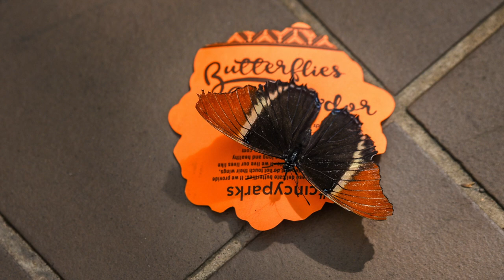"Butterflies of Ecuador"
Images from the exhibit, "Butterflies of Ecuador" - Krohn Conservatory, Eden Park, Cincinnati, Ohio (April 3, 2019). © Jenny Walters Photography - Song: "Butterfly" by Daigo Hanada